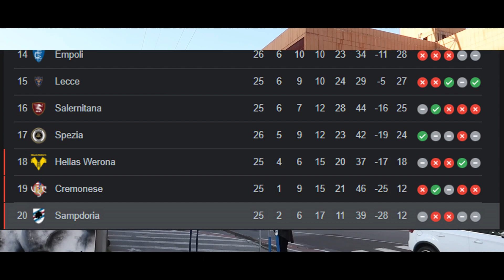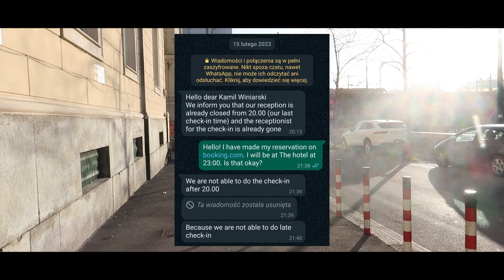Jak wyglądała przeprowadzka do Włoch? Gdzie mieszkam? | VLOG 🇮🇹 #1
Mój pierwszy vlog po przeprowadzce do Włoch. Zostaw suba jeśli nie chcesz przegapić kolejnych odcinków :D